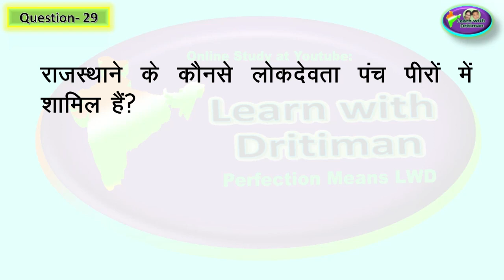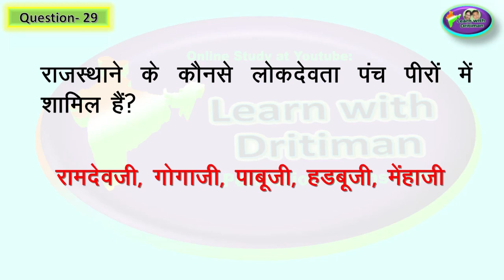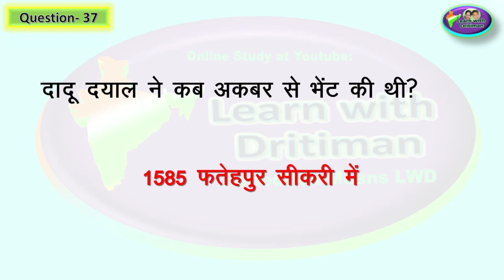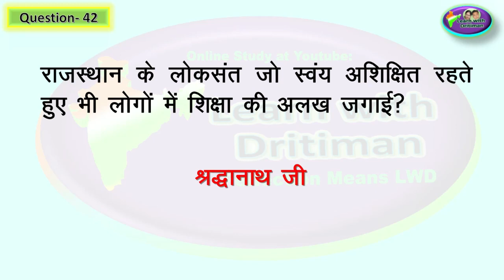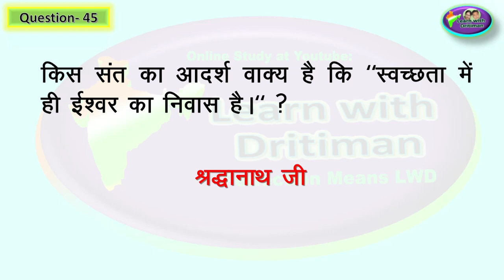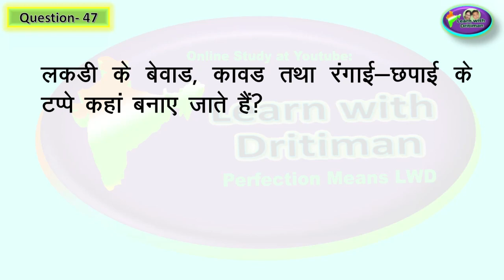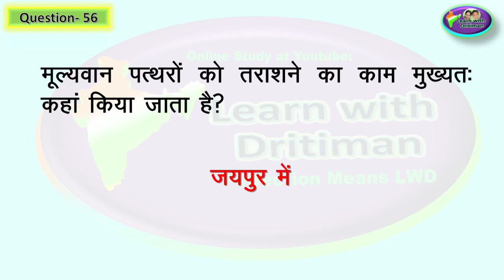rajasthan gk/ हमारा राजस्थान -class -6 ch-10 part-2 प्रश्न -उत्तर NCERT / इतिहास / Anu jadoun